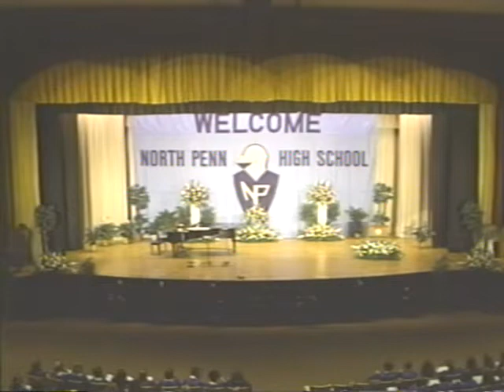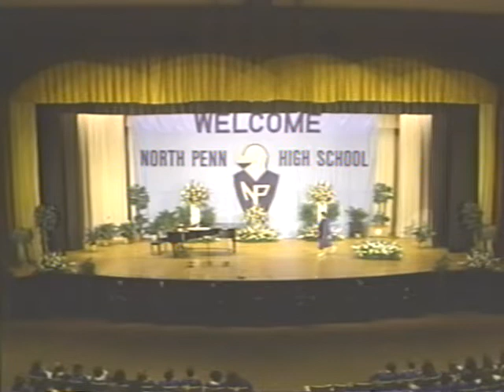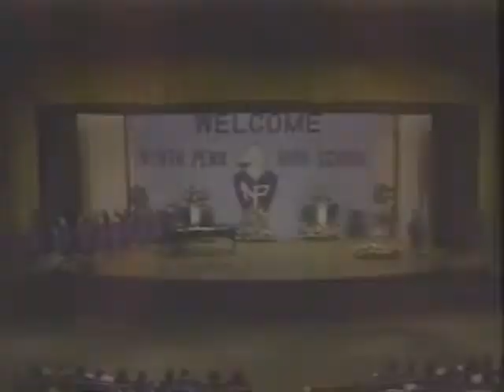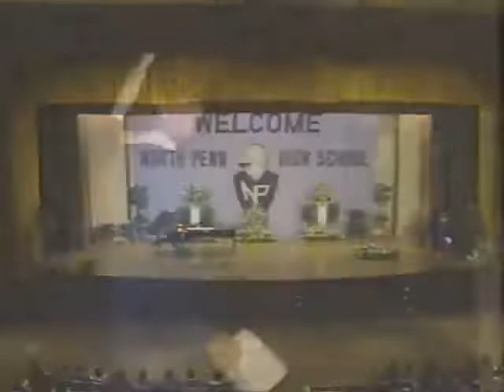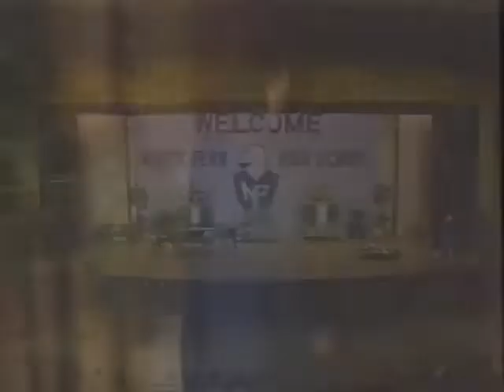NPHS Class of 1995 Reflections 6-22-1995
NPTv Archives: NPHS Class of 1995 Reflections 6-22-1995